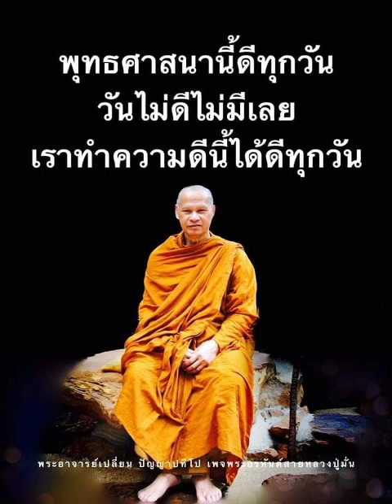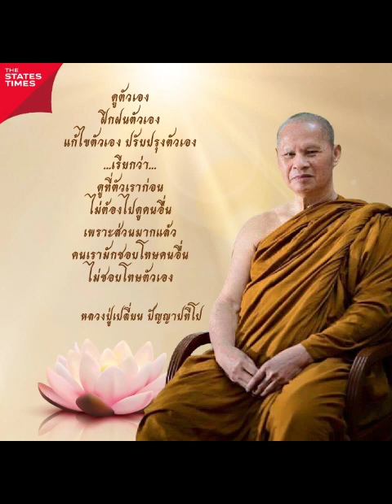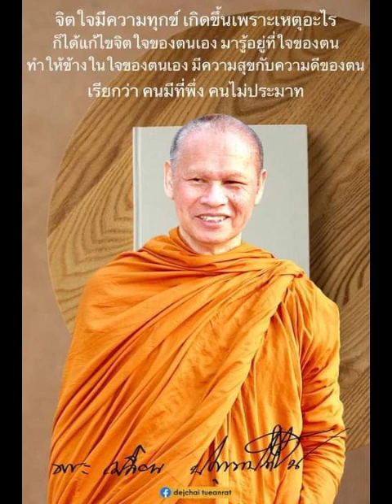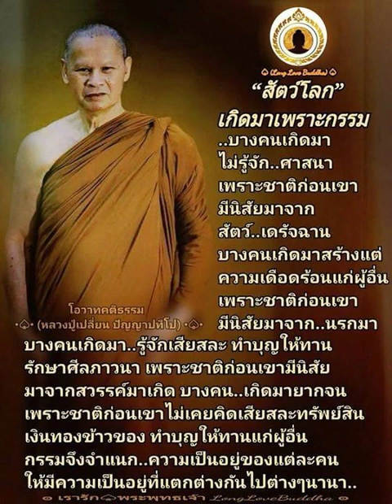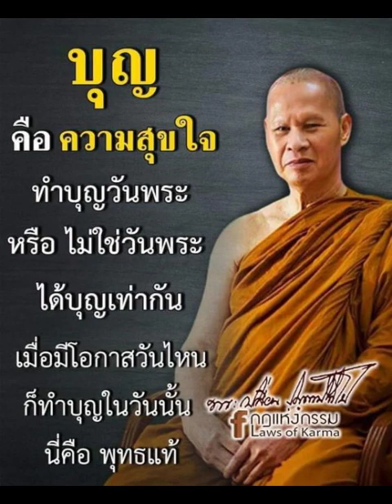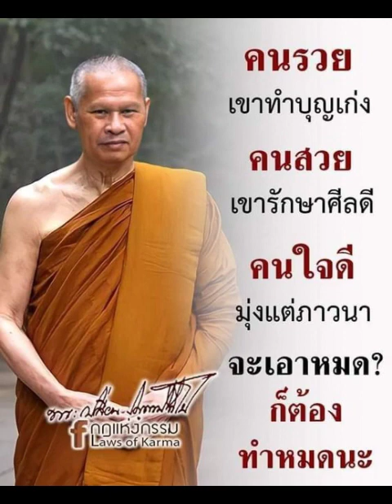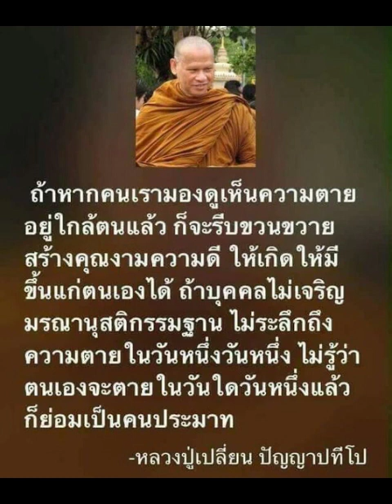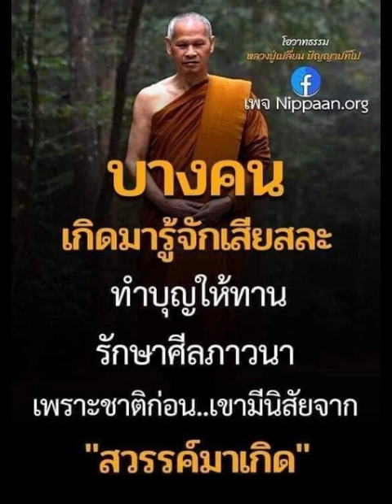เมื่อเกิดเป็นมนุษย์พึงพัฒนาจิตใจของตนให้สูงขึ้น หลวงพ่อเปลี่ยน ปัญญาปทีโป วัดอรัญญวิเวก จ.เชียงใหม่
เมื่อเกิดเป็นมนุษย์พึงพัฒนาจิตใจของตนให้สูงขึ้น
แสดงพระธรรมโดย หลวงพ่อเปลี่ยน ปัญญาปทีโป
วัดอรัญญวิเวก อ.แม่แตง จ.เชียงใหม่